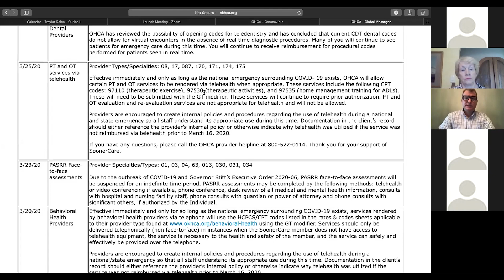Provider Webinars (COVID-19) - PT/ST/OT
COVID-19 Provider Webinar for PT/ST/OT